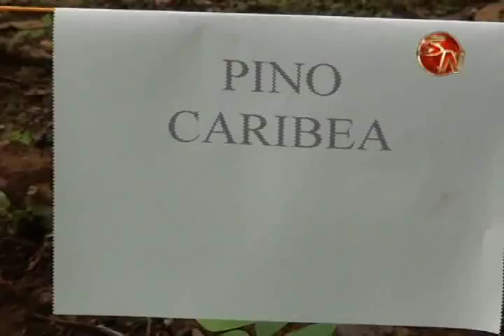Fundacion Sembrando Agua hizo entrega de 12 mil arboles